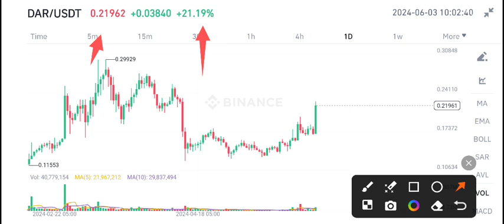DAR Coin Price Prediction! Mines of Dalarnia DAR News Today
Queries Solved:
1.  today target
2.  price today
3.  price prediction
4.  token today target